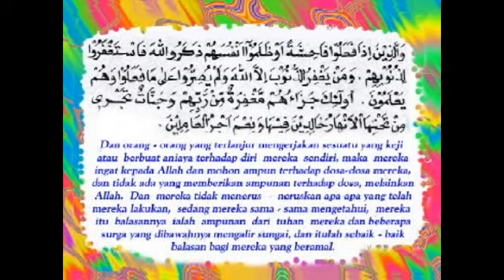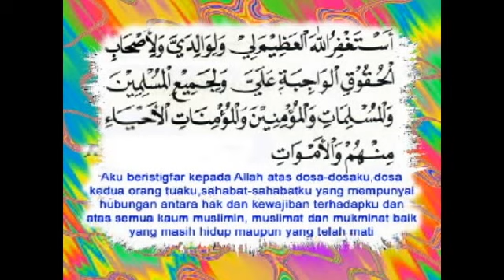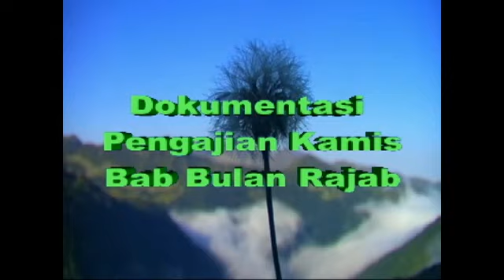Ceramah Gus Bab Bulan Rajab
Pengajian Rutin Hari Kamis